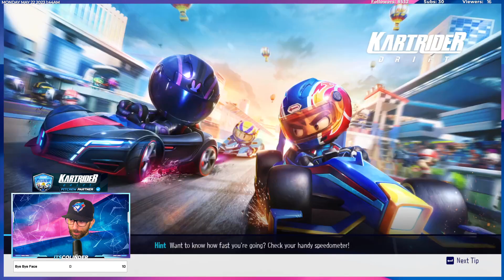Time Attack | Magma Cavern - 1:42.532